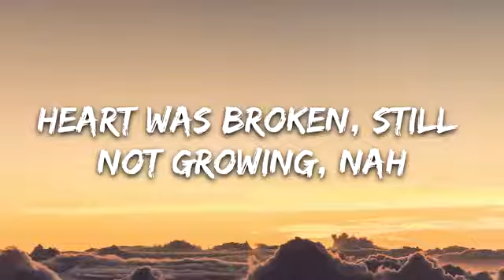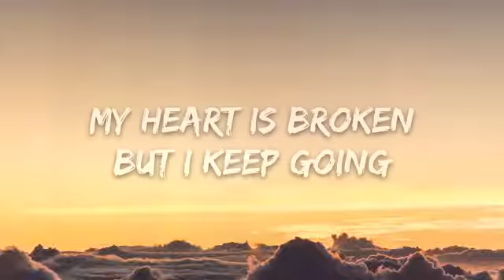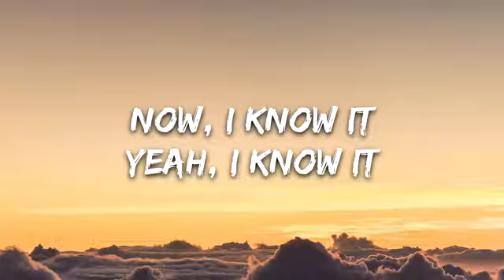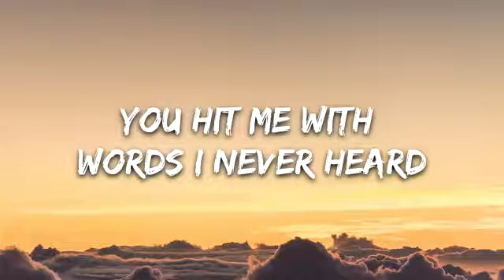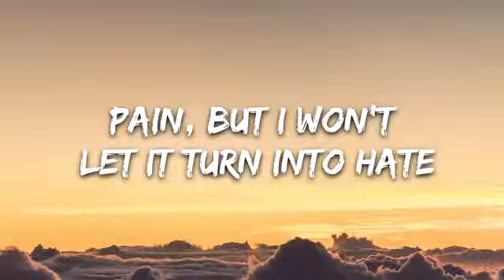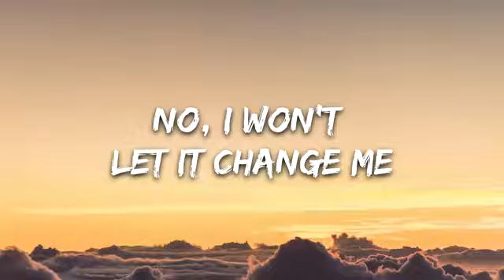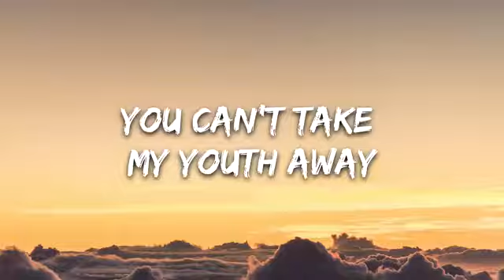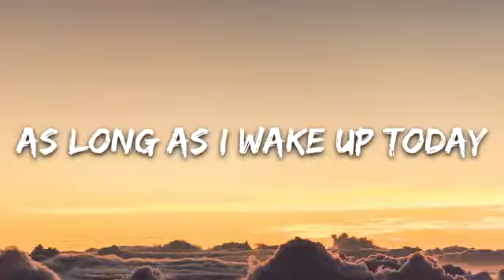Shawn Mendes - Youth (Lyrics) Ft. Khalid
🎤 Lyrics: Shawn Mendes - Youth Ft. Khalid

[Verse 1: Shawn Mendes & Khalid]
Here I am, stuck on this couch scrolling through my notes
Heart was broken, still not growing, nah
Waking up to headlines, filled with devastation again
My heart is broken, but I keep going

[Pre-Chorus: Shawn Mendes with Khalid]
Pain, but I won't let it turn into hate
No, I won't let it change me
Never losing sight of the one I keep inside
Now, I know it, yeah, I know it

[Chorus: Shawn Mendes & Khalid]
You can't take my youth away
This soul of mine will never break
As long as I wake up today

[Verse 2: Shawn Mendes & Khalid]
It's hard to sleep at night, knowing what's outside
Feeling hopeless, I need focus
You hit me with words I never heard come out your mouth
To be honest, I don't want it, no

You can't take my youth away (can't take my youth)
Oh, yeah

You can't take my youth away (my youth away)
You can't take my youth away (oh yeah)